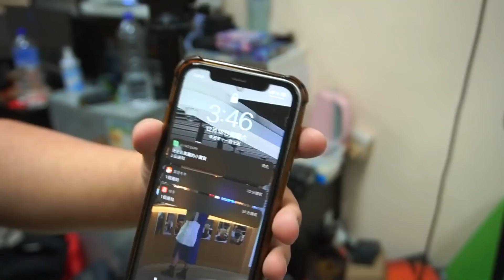【大劇透整蠱】作為粉絲仲未睇蜘蛛俠？係時候懲罰志笨！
影片內容
影片剪接:志笨

我地嘅IG 🎉🎉🎉follow follow follow
Ken : @ken12715